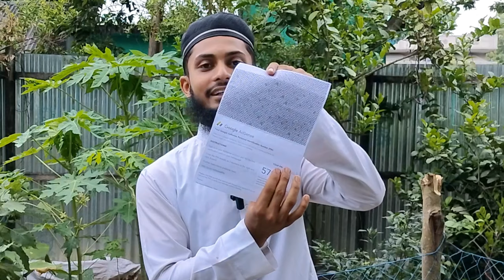Adsense Later কিভাবে হাতে পেলাম Google Adsense চিঠি না আসার কারন | এবার আপনিও পাবেন